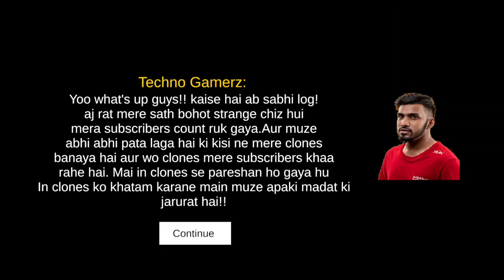Today I played Techno Gamer's game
watch my new gaming video

hit like